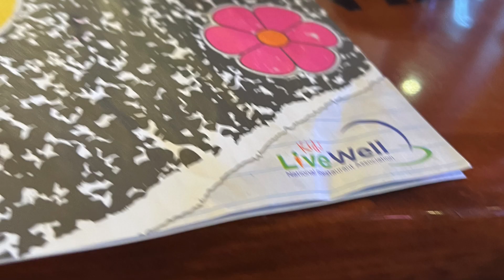Cherry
I like cherry flavored lollipops and stuff, but I still didn’t eat the real thing